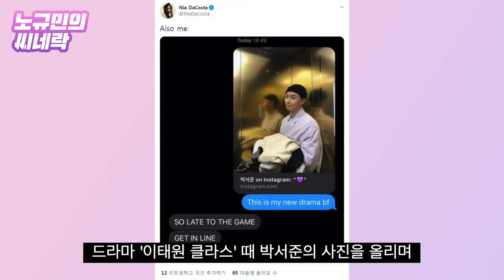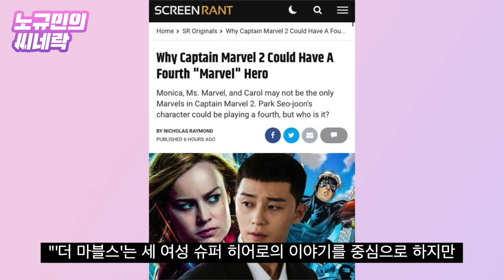박서준, 마동석 이어 마블영화 출연하나…'캡틴 마블2' 합류설 [노규민의 씨네락]